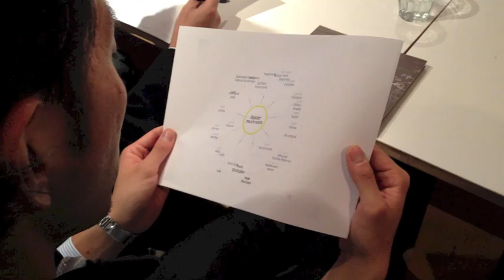Open Sauces Tokyo pt.1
香りのアーティストとして活動するMaki UedaさんがFISHGROVE食のワークショップにやってきました！ ベルギーで行なわれた「open sauces」という味覚と嗅覚のワークショップを外苑前オフィスにて開催。

"味覚と嗅覚の境界線へようこそ。ヨーロッパの伝統的な家庭料理「マッシュルームのスープ」をテーマに、あなたを香りの化学実験室へと誘います。スープの気体状、液体状、個体状など、さまざまなフェーズを味わい、味わうことで学びとなるようなコース・ディナーです。スープを蒸留して「スープの香水」を作る実演から始まります。秋の味覚を楽しく味わいましょう。"

日時：　2012年11月21日(水）19:00-21:00

内容
「マッシュルームとタイムのスープ」を気体状、液体状、個体状（常温）、個体状（０度以下）など、さまざまなフェーズに変えて味わい、温度やテクスチャーによる味の変化を体験します。
※４つのフェーズのスープの他、パン、ワインなども用意。軽い夕食ぐらいの分量です。

MAKI UEDA (FoAM)

香り、匂い、嗅覚のアーティスト。
ベルギーのアート＆サイエンスの実験的研究所 FoAMに在席。現在はオランダと日本を拠点に、香りに関する知識や料理のスキルを用いてワークショップを開催したり展示を行うなど、国際的に活躍中。